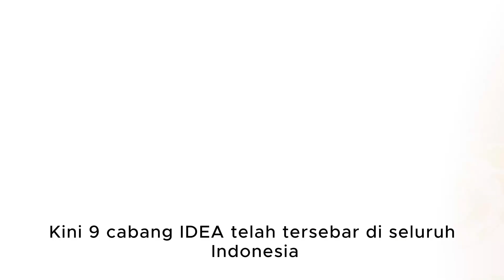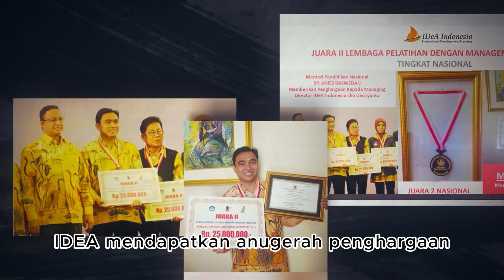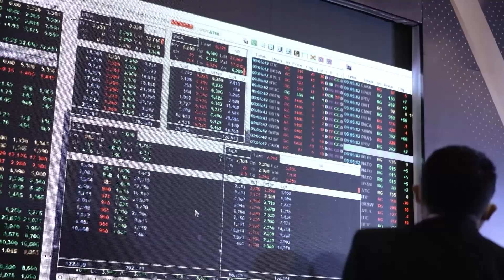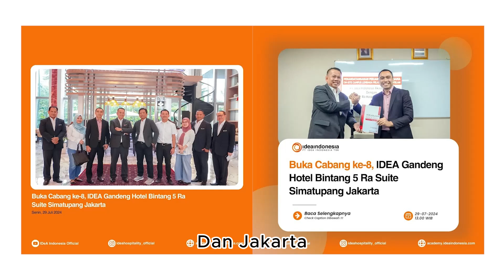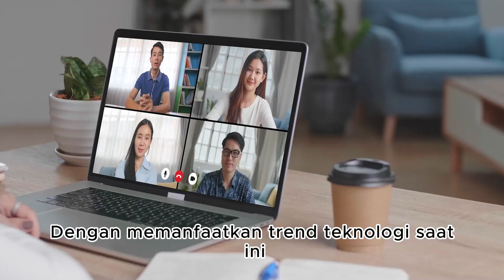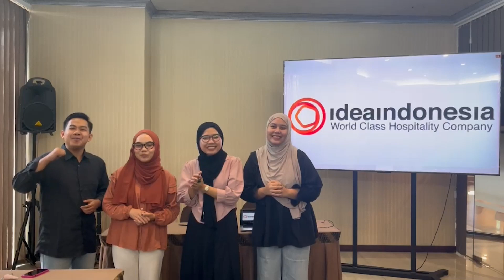A Journey of 15 Years IDEA, Highlights of Our Success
Hari ini, IDEA INDONESIA Merayakan Anniversary yang ke 15, Dalam 15 tahun ini IDEA telah dikenal luas sebagai penyelenggara pelatihan perhotelan terbaik nasional dengan ribuan alumni yang berkualitas, bersikap positif, berkarakter kuat, percaya diri, berbahasa asing fasih dan memiliki level kompetensi yang tinggi.

Anak muda dari penjuru Indonesia telah merasakan sentuhan dan manfaat keberadaan IDEA, hingga mengantarkan mereka berkarir ke seluruh penjuru dunia.

15 tahun memimpin sebagai market leader dan trend setter dunia pelatihan vokasional perhotelan yang telah tercatat di Bursa Efek Indonesia, kini IDEA menapaki periode baru dengan terus melakukan Transformasi dan Expansi; Transform & Expand.

Dengan semangat transformasi dan ekspansi, IDEA akan mewarnai dunia pelatihan di Indonesia dengan memberikan harapan dan kepastian kerja bagi seluruh alumninya.

Selamat Merayakan Anniversary yang ke-15th, Transform & Expand
IDEAINDONESIA : The World Class Hospitality Company

@ideahospitality _official
  / ideahospitality_official

  / ideaindonesia_jakarta

  / ideaindonesia_semarang

  / ideaindonesia_surabaya

  / ideaindonesiamakassar

  / ideaindonesia.jawabarat

  / ideaindonesia_yogyakarta

For more detail :
Atus Solihah as Manager Training Program Idea Indonesia